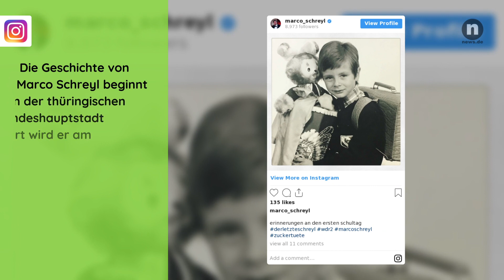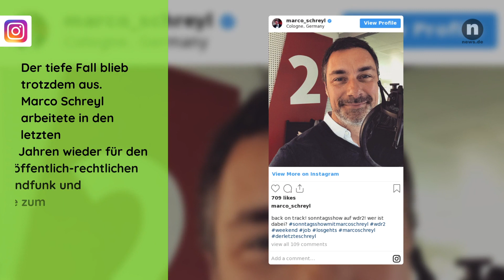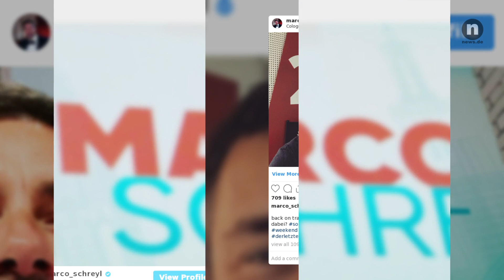Marco Schreyl privat: Was hat der Moderator nach dem "DSDS"-Aus getrieben?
Ganz plötzlich war Schluss: Nach Marco Schreyls plötzlichem TV-Aus bei "DSDS" und "Das Supertalent" wurde es ruhig um ihn. Jetzt kehrt er mit einer eigenen Sendung zurück zu RTL! Was hat er in der zwischenzeit gemacht?